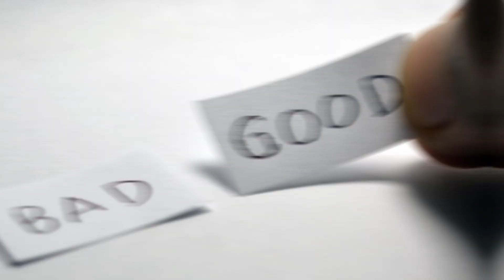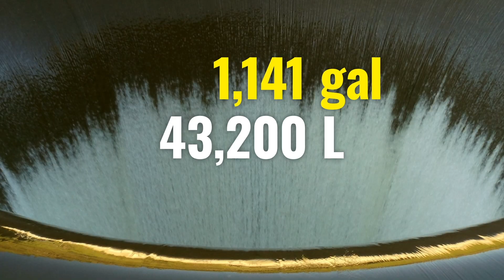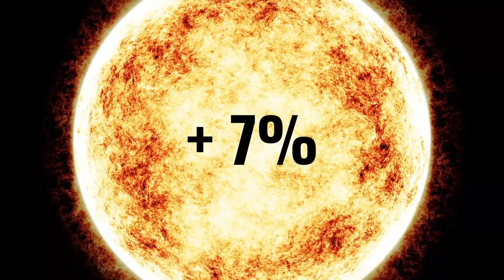If We Drain All The Oceans On Earth